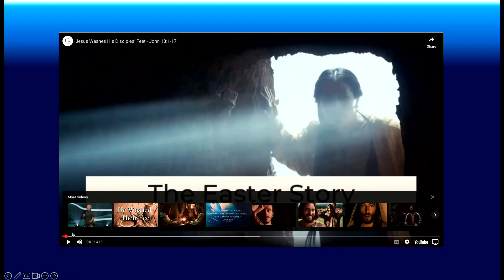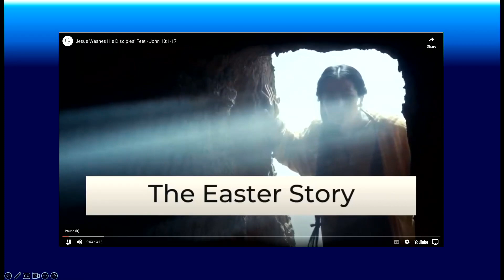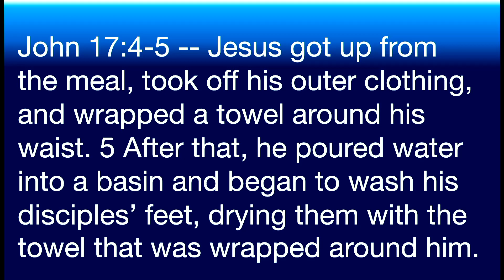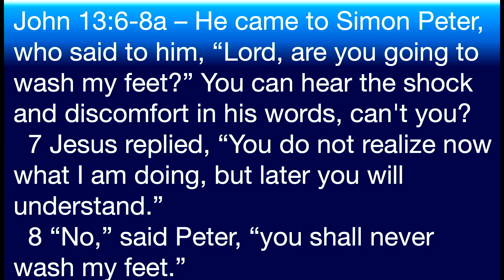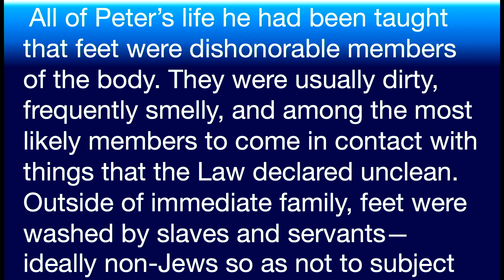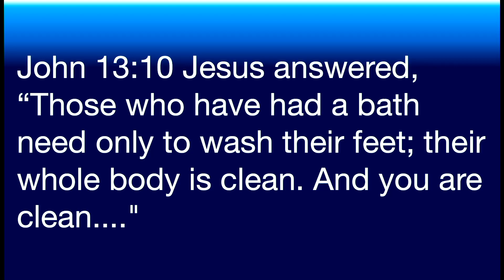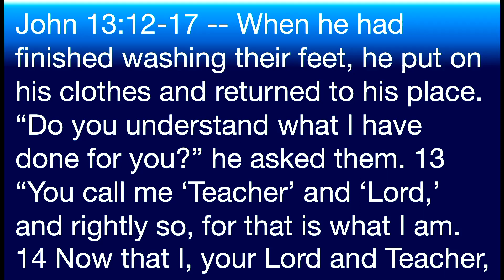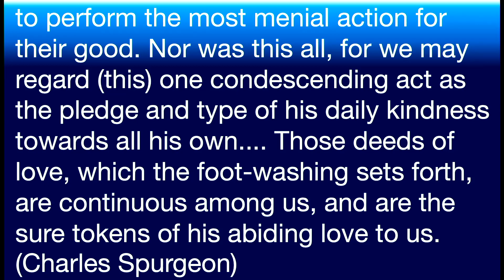Washing the Disciples Feet - Pastor Mark Ellis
Jesus: The Last Day Sermon Series
John 13:1-17